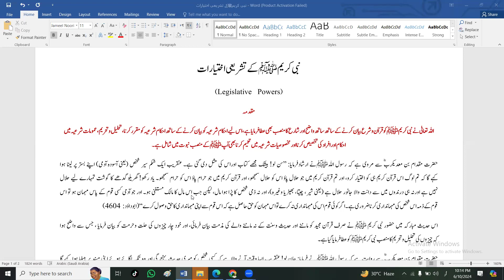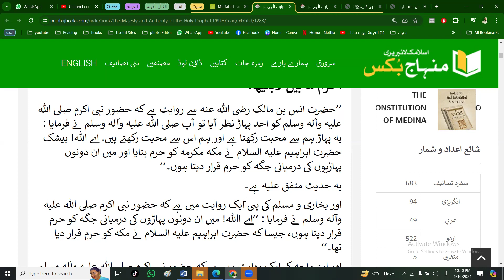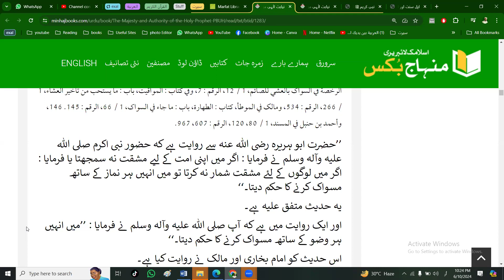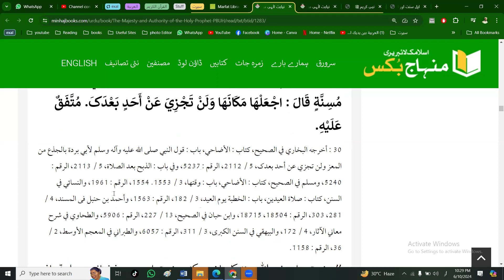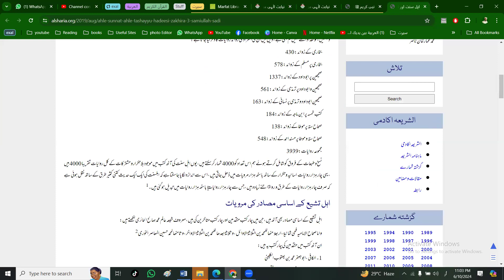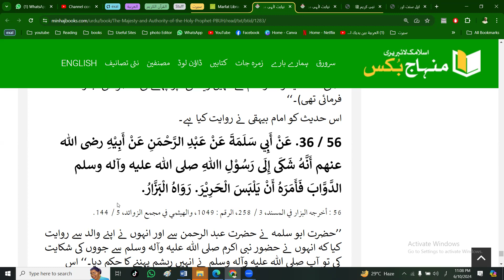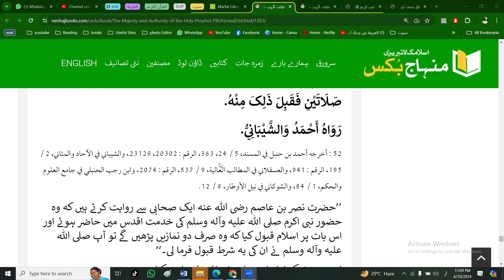رسول اللہ ﷺ شارع ہیں قانون بنانے والے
الشیخ اسد اللہ جان الأزھری ، فاضل جامعہ منہاج القرآن و جامعہ الازھر مصر